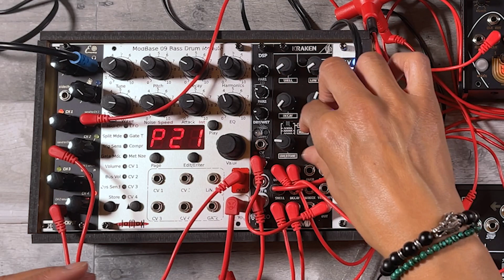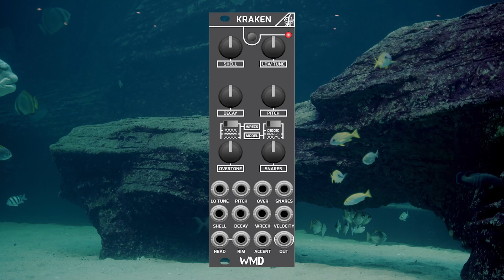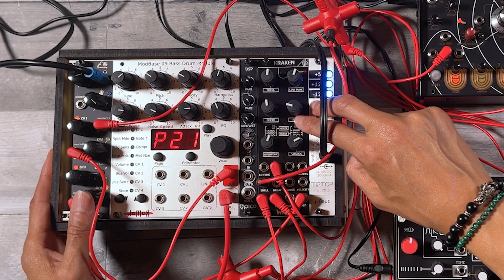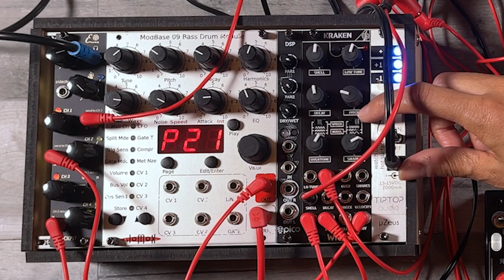WMD KRAKEN snares from the Deep!!! It's time for a full on Techno JAM!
Check out the Kraken from WMD. It's their new digital snare module.
Here's a few jam to show you the full spectrum of what this snare modules can do!

Jam #1 - 0:00
Info - 2:25
Jam #2 - 2:51
Jam #3 - 4:36
Jam#4 - 6:00

Modules used in the jam:
KRAKEN
Chimera
Fracture
Spectrum

Erica Synths Dual ASR EG
Erica Synths Black LPG
Erica Synths Low PAss VCF/Coupler/High Pass VCF

Mimetic Digitalis
Numeric Reptitor

Tempi
0-CTRL